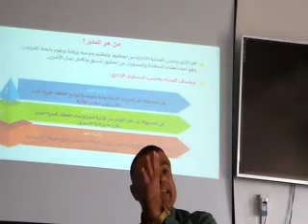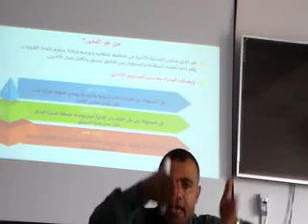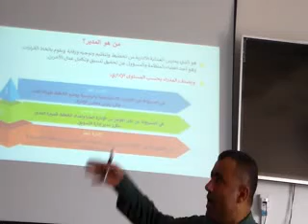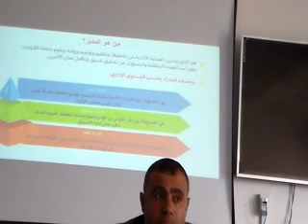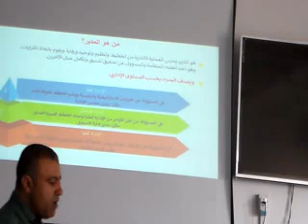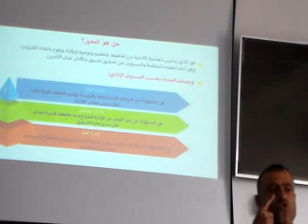Lec 3 part 7